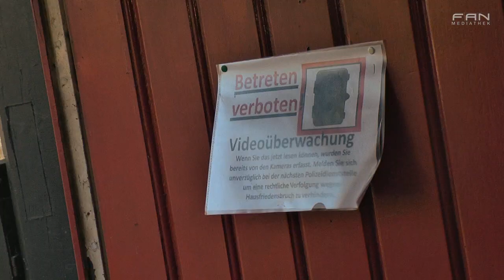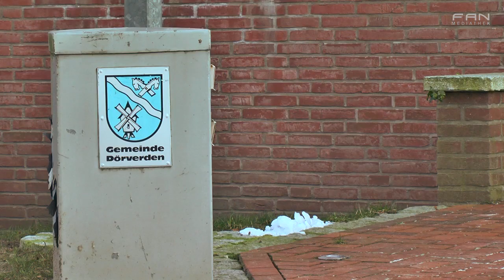FAN Das Magazin - ewiger Streit um den Heisenhof Dörverden - Beitrag vom 13.03.2012